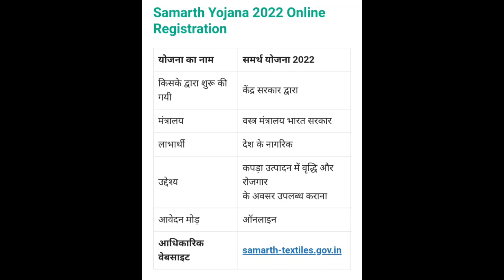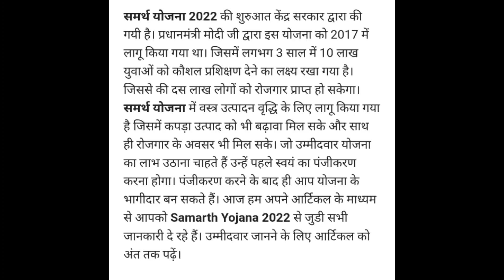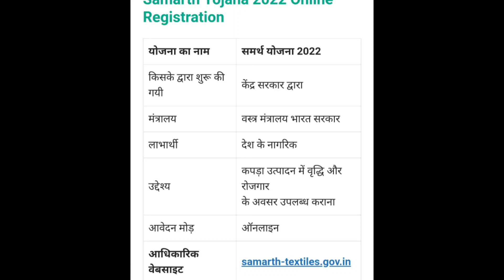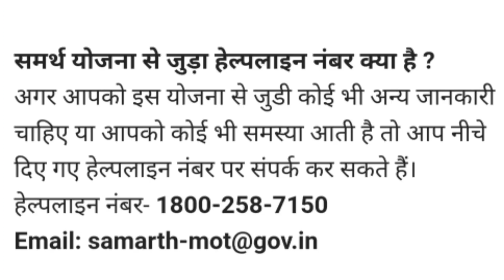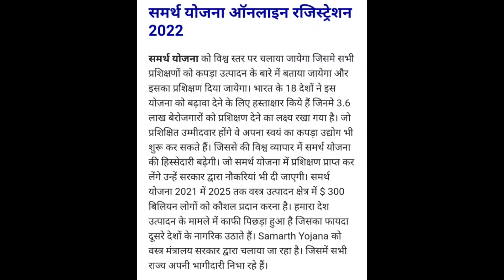समर्थ योजना के अंतर्गत टेक्सटाइल विद्यार्थियों को रोजगार के अवसर || TEXTILE SAMARTH YOJNA KYA HAI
Description:-

Hello Guys.

Welcome to the Textile Gyan You tube Channel.

समर्थ योजना
Samarth yojana 2022

Note - If I have used in this video some Google Data(images,music,clip art and short video etc.) So i give the credit of respected owners and thank you so much forproviding the data. if you have any issue please 1st contact me and after take any action. (if you think that should remove it you can easily email me, i will be get
back to in 24hours or less)